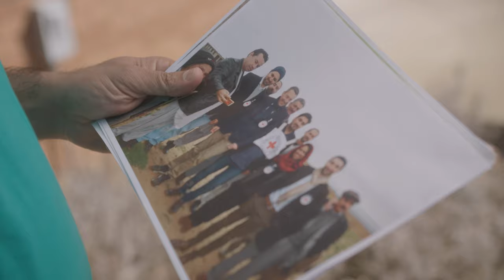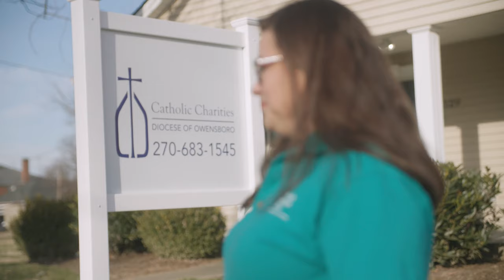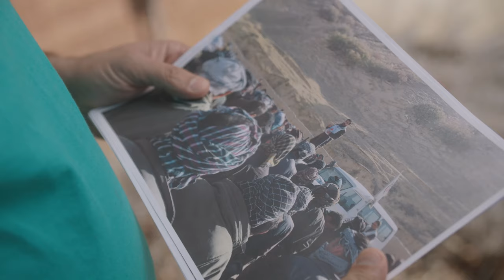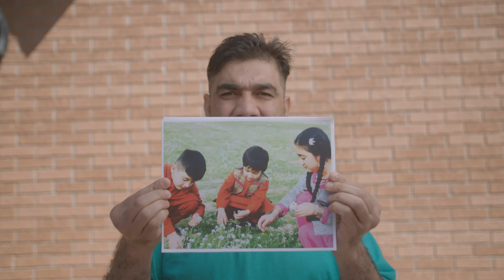Out of disaster, opportunity: One Afghan's journey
Meet Khaibar Shafaq, a recent Afghan arrival to Owensboro, Kentucky, who stepped up to help those in need after the deadly tornadoes of December 2021.

Update: In May 2022, Khaibar obtained asylum and is looking forward to being reunited with his wife and three small children in his new home.